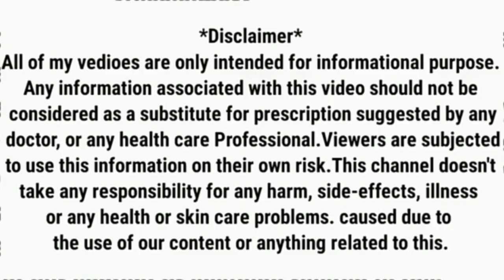नशा न करने वाली एन्टी-एलर्जीक टैबलेट | Montair-Fx Tablet Uses In Hindi | Montelukast Fexofenadine